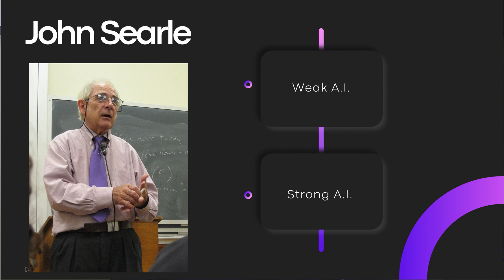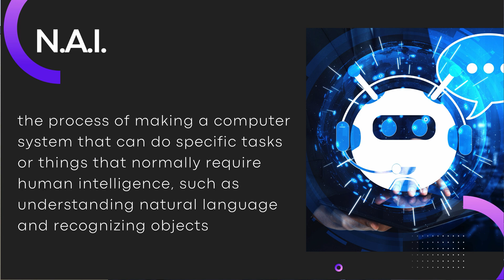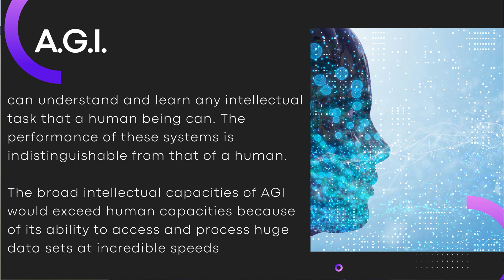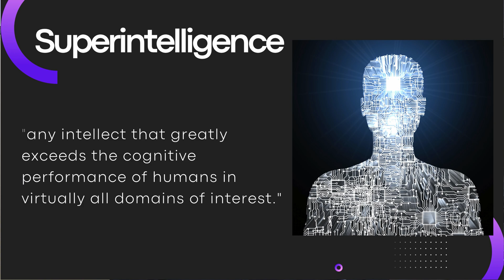Strong A.I. vs Weak A.I. vs Narrow A.I. vs General A.I. - The Philosophical Differences Explained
A commenter asked what the difference is between strong artificial intelligence and weak artificial intelligence. So, I created a short video explaining the philosophical differences between the two in hopefully an easy-to-understand manner. I’ll also cover the dichotomy between narrow artificial intelligence, N.A.I., and general artificial intelligence, A.G.I., as these terms are not the same as weak A.I.  and strong A.I.

0:00 Introduction
0:35 What's A.I.?
1:24 Weak A.I.
2:12 Strong A.I.
2:44 Narrow A.I.
3:09 General A.I.
3:40 Superintelligence
4:24 Are Strong A.I. & Weak A.I. Philosophically Sound?

Searle, John (1999), Mind, language and society, New York, NY: Basic Books, ISBN 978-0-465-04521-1, OCLC 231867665

Russell, Stuart J.; Norvig, Peter (2003), Artificial Intelligence: A Modern Approach Upper Saddle River, New Jersey: Prentice Hall, ISBN 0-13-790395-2